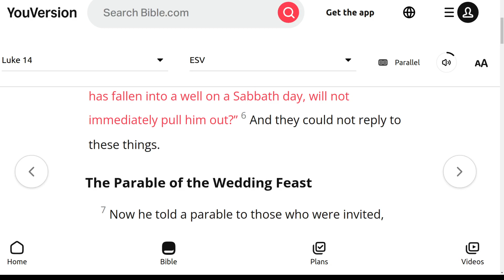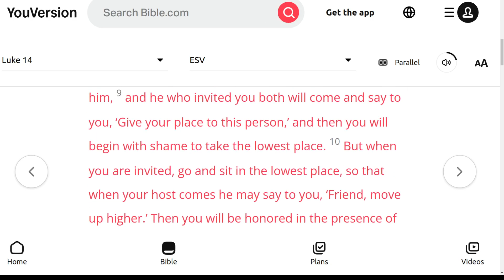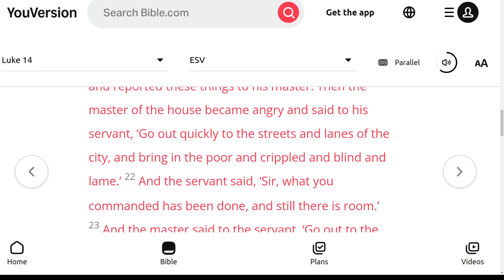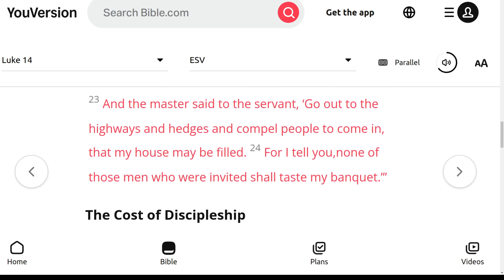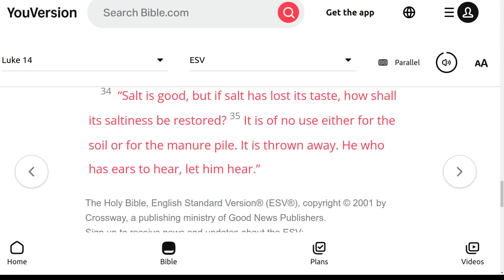The ESV Audio Bible, Luke Chapter 14